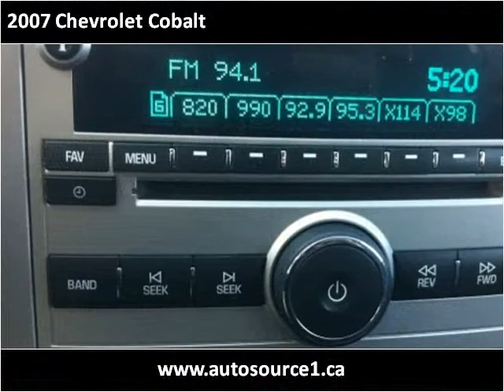2007 Chevrolet Cobalt Used Cars Saskatoon SK